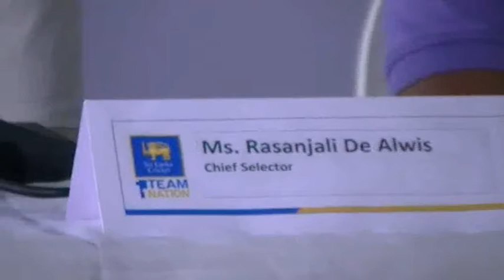Hooraylanka com Women's Asia Cup 2018 SLC Press 2018 05 30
ජූනි 3 වැනිදා සිට ජූනි 10  වැනිදා දක්වා මැලේසියාවේ කින්රාරා ඕවල් සහ රෝයල් සෙලන්ගොර් සමාජ ක්‍රීඩාංගණයන්හි පැවැත්වෙන 2018 ආසියානු කුසලාන 20-20 කාන්තා ක්‍රිකට් තරගාවලියට මෙවර ඉන්දියාව, මැලේසියාව, ශ්‍රී ලංකාව, බංග්ලාදේශය, පාකිස්තානය සහ තායිලන්තය යන රටවල් සහභාගි වෙති